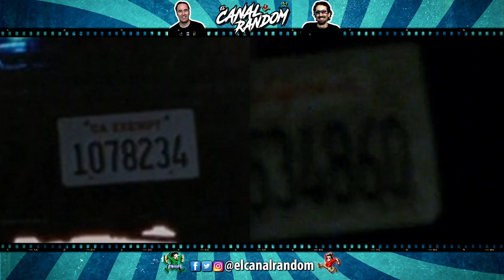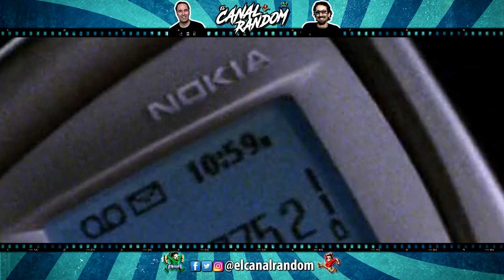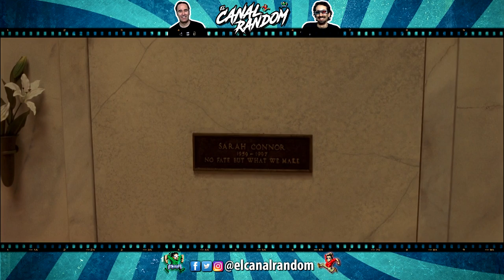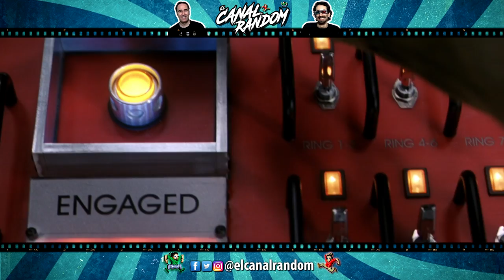TERMINATOR 3 La Rebelión de las Máquinas ERRORES de Películas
🤖 Descarga Mech Arena GRATIS aquí Móvil y PC ✅ y obtén un paquete especial de inicio para comenzar a jugar ⭐

Hoy os traemos TERMINATOR 3, la tercera película de la saga de Terminator, considerada por la gran mayoría como una mala película y que finalmente fue eliminada del canon tras el estreno de Terminator Dark Fate.